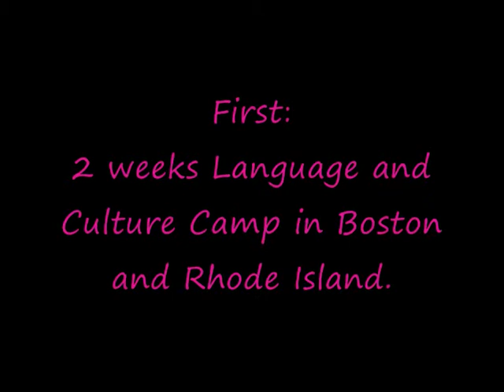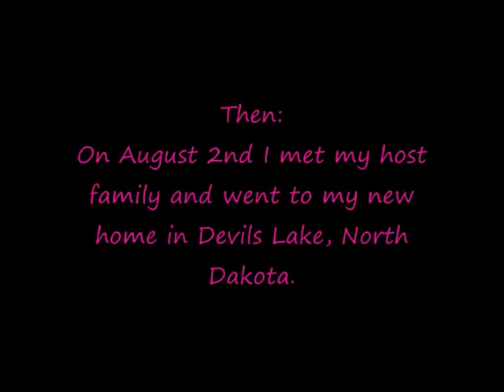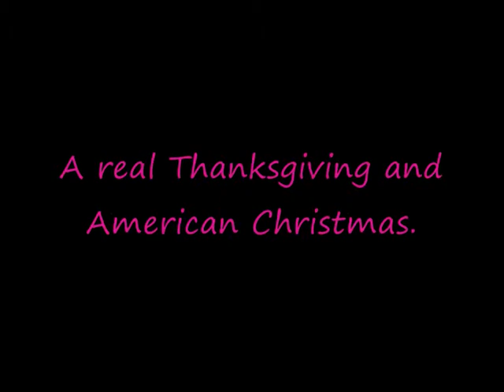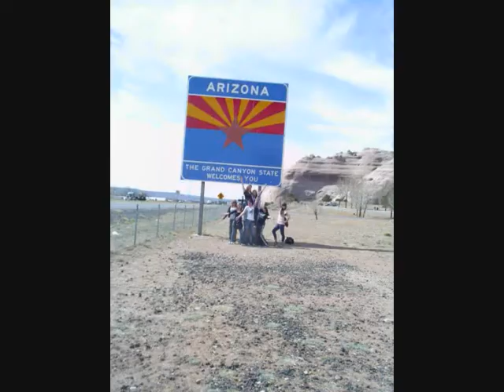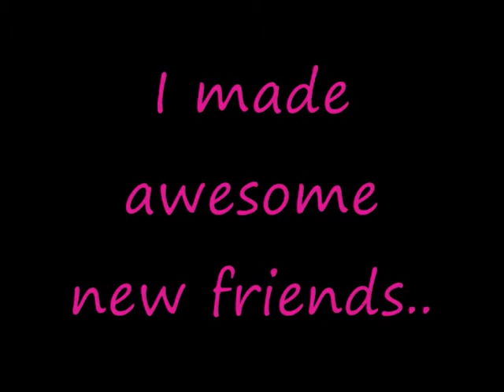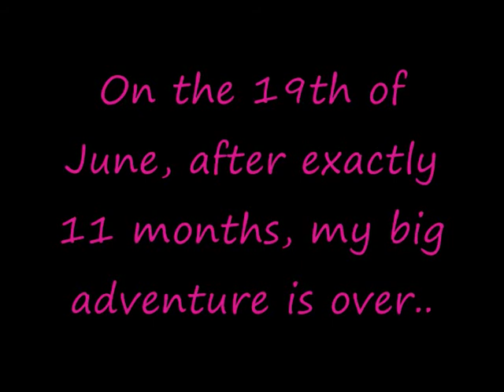My EF high school year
I'm from the Netherlands..  I went to America and did a high school year in Devils Lake, North Dakota..
It was amazing!! I had the best year of my life :)